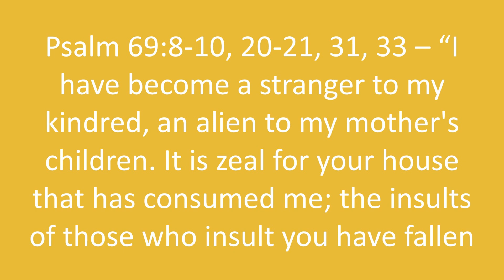Multimedia Lent Devotional - Wednesday of Holy Week - Psalm 69:8-10, 20-21, 31, 33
Wednesday of Holy Week:
• Scripture (Michael Sculley) – Psalm 69:8-10, 20-21, 31, 33
• Reflection (Karen Sculley)
• Prayer (Vinnie Kelly)
• Videos: Matthew 26:14-25